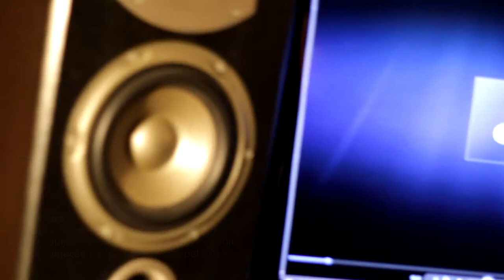Som gospel 2015 Anderson Barros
Vídeo produzido sem efeito comercial apenas para divulgar a participação no concurso som Gospel
Produção Vídeo : Josué Oliveira
Concurso Som Gospel 2015